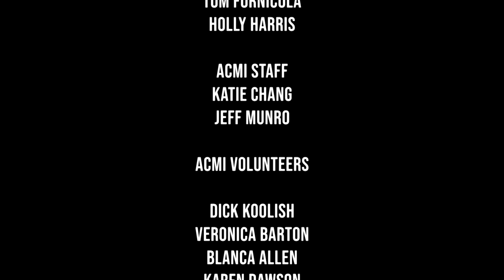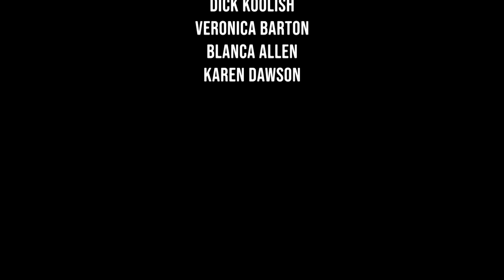ACA presents: Toni Lynn Washington & Friends